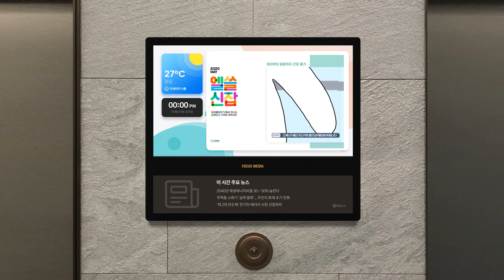[포커스미디어] 마보_명상_긴장 풀기